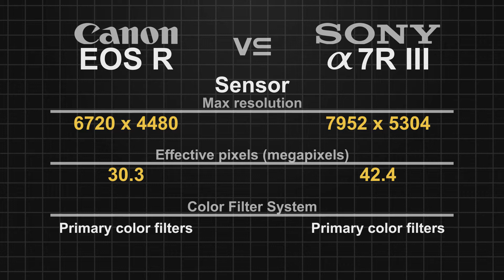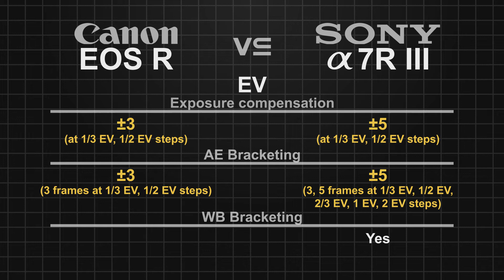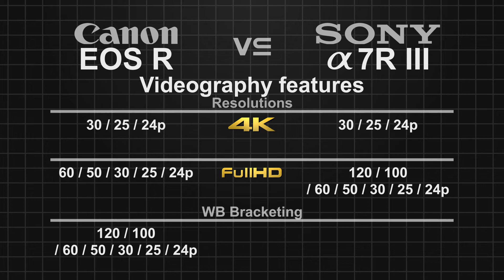Canon EOS R vs Sony alpha a7R III